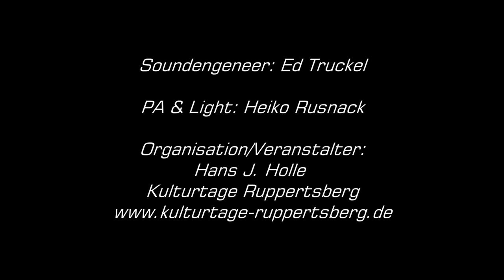2018-10-25 Leo Lyons & HUNDRED SEVENTY SPLIT TVR Halle Ruppertsberg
Hier eine Zusammenfassung von dem Konzert am 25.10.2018 in der TVR Halle Ruppertsberg.
Leo Lyons & HUNDERD SEVENTY SPLIT ein toller Abend mit guten Musikern und toller Atmosfähre !